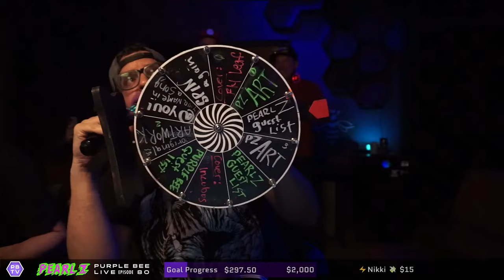Live from Purple Bee Studios: Pearl Z with Kalu James - An Interactive Concert Experience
Purple Bee presents an interactive livestream concert by Pearl Z with a special appearance by Kalu James, live from Purple Bee Studios in Volente, TX.⚡️ Sponsored by ShowMe Pizza, Saint Arnold Brewing Co, Doers Vodka, Fetii, Grassmon, Purple Barn.

Purple Bee is a new media production company & recording studio. We are concert film makers & curators of magical events - exploring livestreams, the metaverse, & web3 projects. We've worked with Alicia Keys, Coldplay, The Head and the Heart, C3, House of Blues, SiriusXM & more.